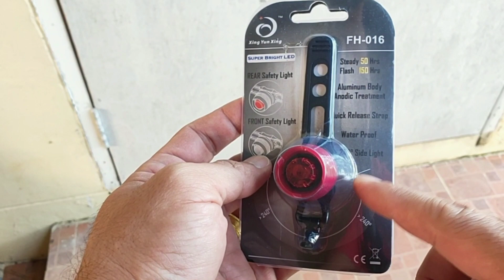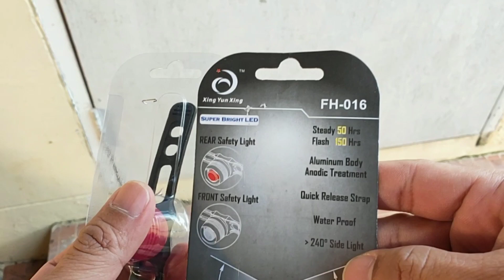240 องศา สว่างสุดๆ ไฟท้ายจักรยานราคา 49 บาท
ใช้ได้ถึง 150 ชั่วโมง สว่าง 240 องศา ไฟ 3 ระดับ กับไฟท้ายจักรยานราคาแค่ 49 บาท รีวิวดีๆกับ Zad Channel